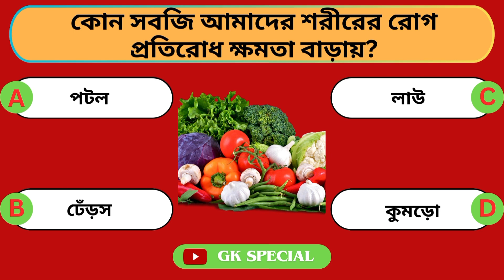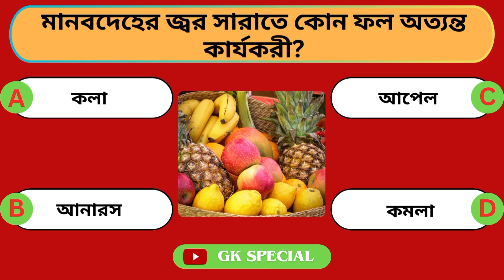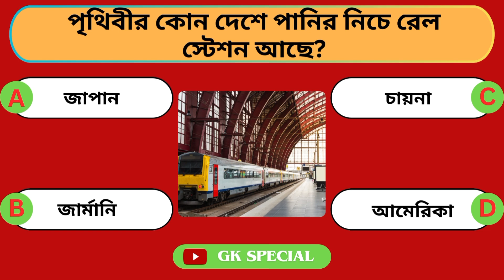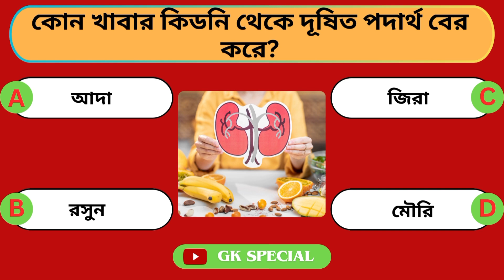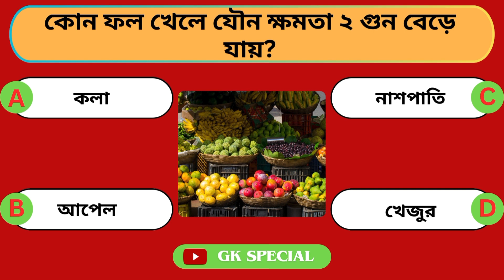রাতের বেলা জন্মগ্রহণকারী শিশুরা কেমন স্বভাবের হয় | Bangla Gk | Gk Quiz | Gk Special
ভিডিও টপিক্স :
gk questions and answers
gk questions
gk question
cdl general knowledge questions and answers
gk quiz

Gk Special Channel এ প্রতিদিন পাবেন কুইজ ভিডিও।

সে সাথে আপনার বুদ্ধিমত্তার বিকাশ এবং বহিঃ বিশ্ব সম্পর্কে জ্ঞান লাভ করতে পারবেন এই চ্যানেলের মাধ্যমে।

এছাড়াও জ্ঞান,শিক্ষা,স্বাস্থ্য,এবং সচেতনতা বিষয়ে বিভিন্ন ধরনের কুইজ ভিডিও।

তবে একটি কথা! ভুল মাত্র মানুষ করে থাকে। তাই ভিডিওতে যদি কোন প্রকার ভুল হয়ে থাকে তবে ক্ষমাসুন্দর দৃষ্টিতে দেখবেন,এবং অনুগ্রহপূর্বক ভুলটি কমেন্টে জানিয়ে দিবেন।

আজকের ভিডিওটিতে আপনাদের জন্য রয়েছে কিছু গুরুত্বপূর্ণ প্রশ্ন ও তার উত্তর, তাই ভিডিওটি স্কিপ না করে শেষ পর্যন্ত দেখার অনুরোধ রইলো।

আপনাদের কাছে ছোট্ট একটি অনুরোধ: 🙏
সেই সাথে আপনার বন্ধুদের সাথে এই মজার ভিডিওগুলি share করুন যাতে তারাও ভিডিওগুলি দেখতে পারে।

Video edited by : M .F Hossain